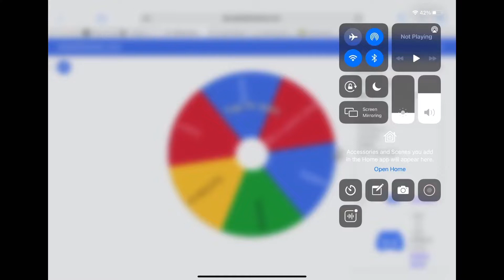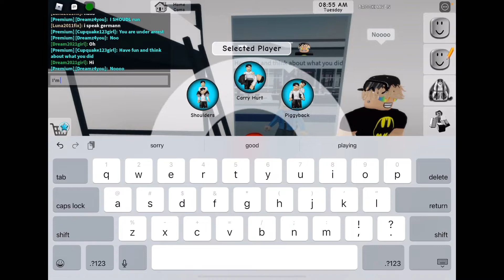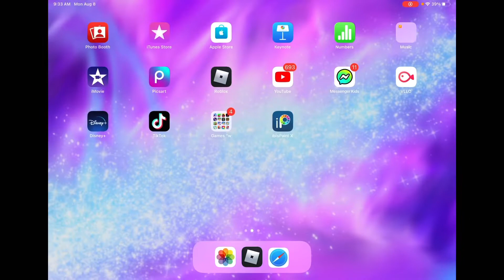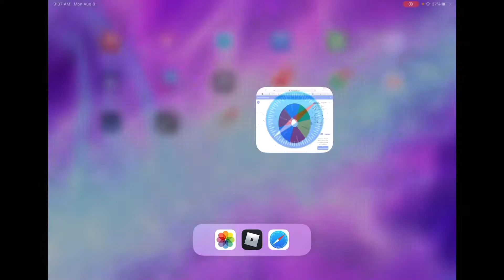A wheel chooses what we do in Brookhaven Roblox